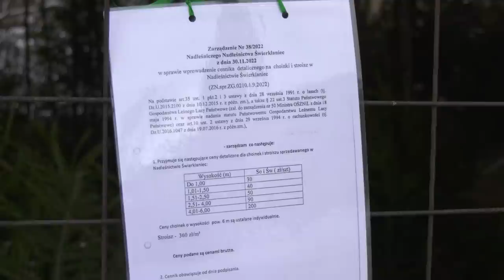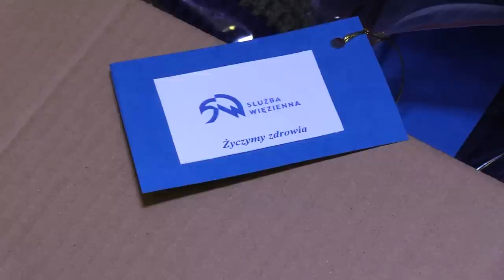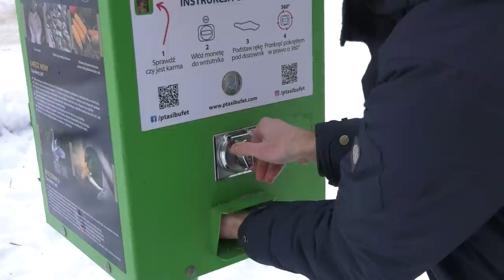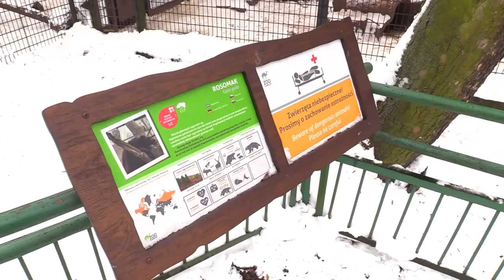TVS SILESIA FLESZ 20.12.2022